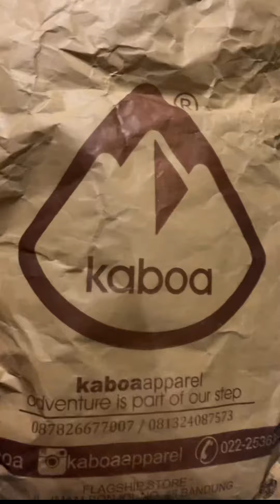Gimana kalau merk tas motor bikin tas sepeda juga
Merk tas motor yang sudah ngetop kini juga memproduksi tas untuk sepeda